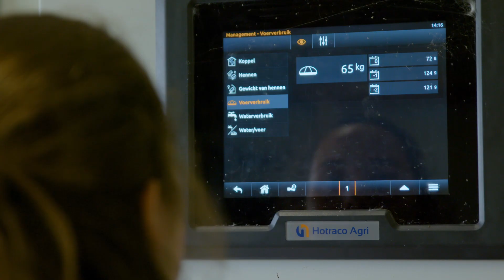Aeres Hogeschool Dronten | Aeres Farms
Aeres Farms (voorheen Aeres Praktijkcentrum) Dronten is dé train- en leeromgeving van, voor en door studenten van de onderwijsinstellingen van Aeres. Aeres Farms leidt studenten op tot professionals in de agro- & food sector. Voor zowel Aeres Hogeschool Dronten als Aeres VMBO en Aeres MBO (voorheen Groenhorst) is praktijkleren in het onderwijsprogramma van grote waarde. Zij maken intensief gebruik van de toekomstgerichte opleidingsfaciliteiten op Aeres Farms.

Aeres Farms beschikt over een landbouwbedrijf en studentbedrijven. Het voormalige CVDB en de Paardenplaats zijn opgegaan in Aeres studentbedrijven. Het landbouwbedrijf van Aeres Farms telt 340 ha en bestaat uit een akkerbouwbedrijf en drie verschillende melkveebedrijven (één waar de focus ligt op veevoeding en onderzoek (Flevolandstal), één waar de focus ligt op automatisering (Flevolandstal) en bij de derde staat beweiding centraal (Weidestal).